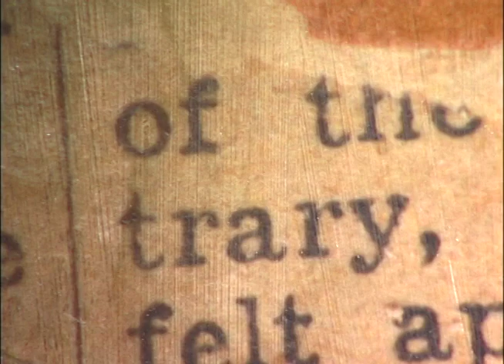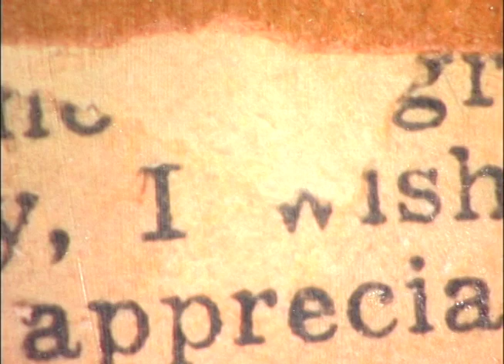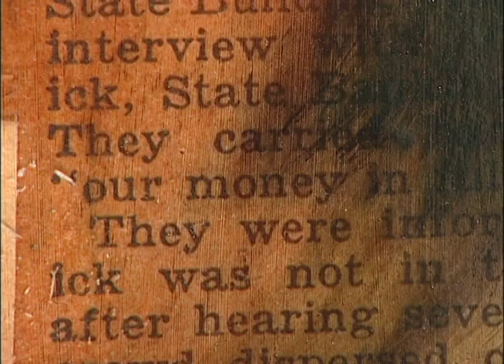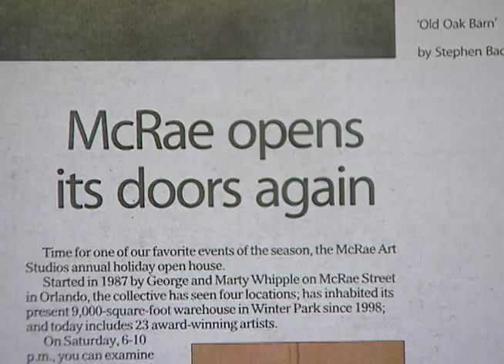Backstage Pass: Mcrae Art Studio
A featurette on Mcrae Art Studio I edited.